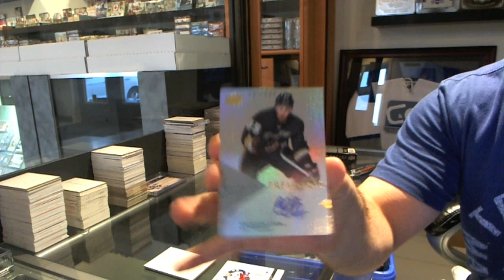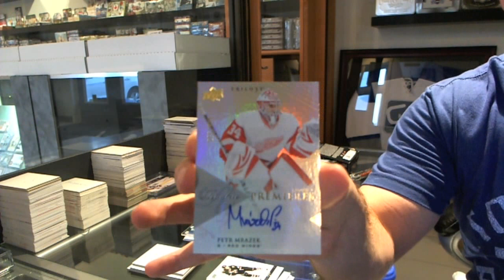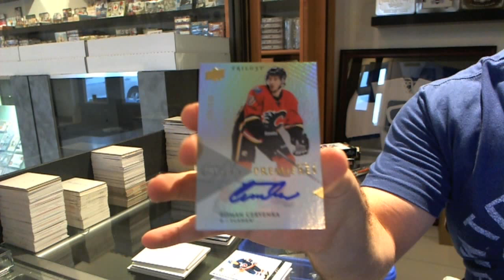Robus 13-14 Upper Deck Trilogy Hockey Box Break #2